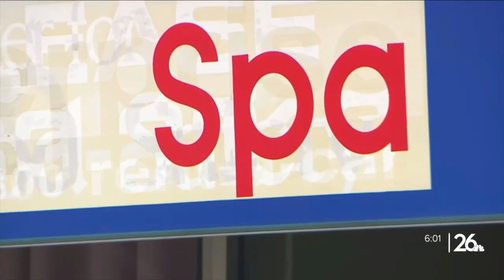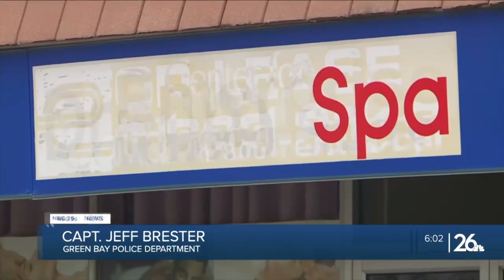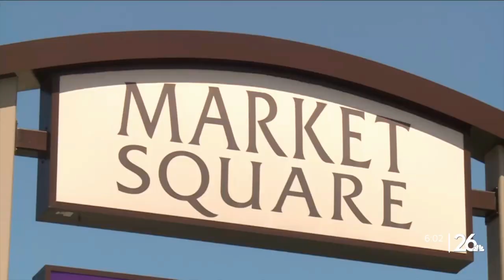Green Bay spa investigation: on the record with the police investigations captain